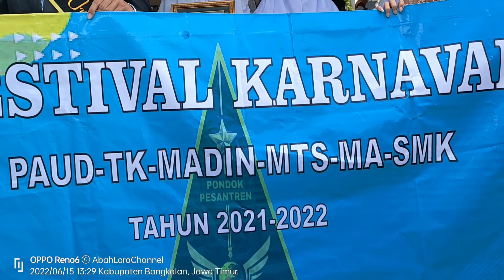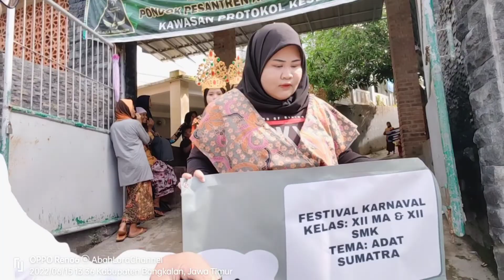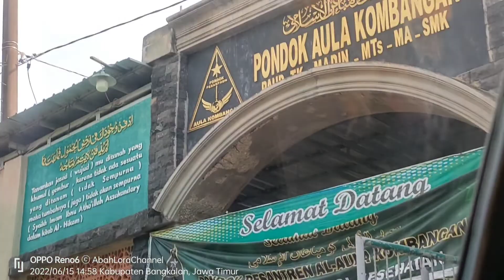❤️ ABAHLORA CHANNEL | Festival Karnaval Pra Haflah Wisuda | Al Aula Kombangan, Rabu 15 Juni 2022